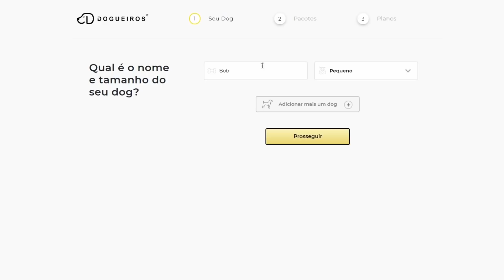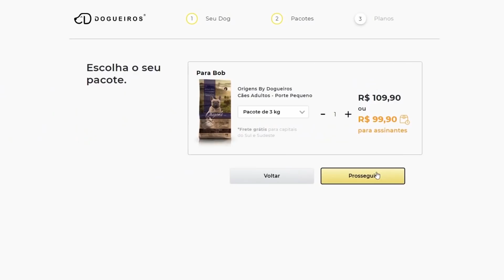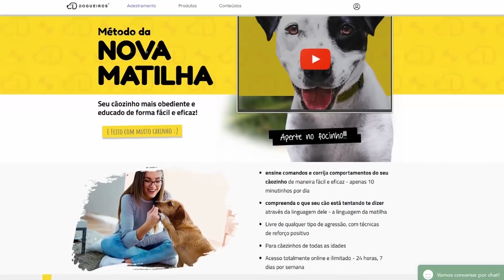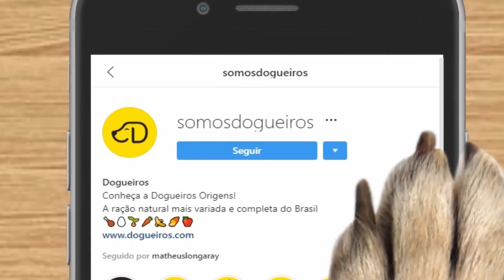5 RAÇAS CANINAS mais DIFÍCEIS de cuidar!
Olá, Dogueiros!
A maioria dos Dogueiros acreditam que não existe um cão naturalmente agressivo ou teimoso, mas sim mal treinado. E apesar de concordarmos que um ótimo dono, treinando seu cão e socializando ele desde cedo farão toda a diferença na vida, temos que admitir que algumas raças simplesmente são mais complicadas de se criar, principalmente para novos tutores.❤🐶

LANÇAMOS NOSSA RAÇÃO!
Acesse o link e descubra a ração mais incrível para o seu cachorro:

Junte-se aos Dogueiros!